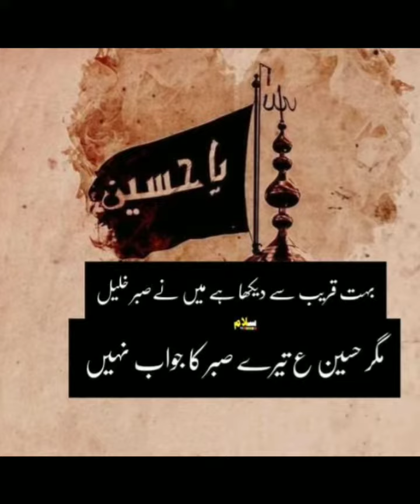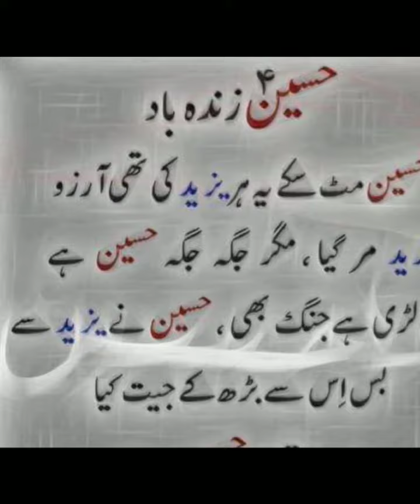Zahra K Lal Jis Din Rukhsat Hoye Jahan Se..Pani Bhi Khoon Ban Kar Utra Tha Aasman Se/ सलाम या हुसैन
हरिराम के 10 दिन
शूरा मुहर्रम
इमाम हुसैन
मेरा इमामी हुसैन
कर्बला
इराक

Sultan e Karbala Ko Hamara Salam Ho| Janan e Mustafa Ko Hamara Salam Ho

sultan e karbala ko

sultan e karbala ko hamara
salam ho
salam
assalam ya hussain
assalam ya hussain naat
assalam ya hussain status
assalam ya hussain ringtone
assalam ya hussain noha
assalam ya hussain mere hussain tujhe salam
assalam ya hussain salam
assalam ya hussain mere hussain tujhe salaam assalam ya hussain owais raza qadri
assalam ya hussain qasida
Muharram Status
 Ashoora Muharram 2023 coming soon status
 سلام یا حسین علیہ السلام
Roza Imam Hussain A.S
Roza Imam Pak
Roza Hazrat Ali
Iraq
Iran

10 Muharram ul haram
salam ya hussain AS

मुहर्रम आशूरा

सलाम या हुसैन रिंगटोन

सलाम या हुसैन नात सलाम या हुसैन अवैस रज़ा क़ादरी

लबैक अल्लाह हुमा लबैक

लब्बैक अल्लाह हुम्मा

सलाम या हुसैन नात

शांति हुसैन ओवैस रज़ा पर हो

कादरी

आशूरा मुहर्रम

आशूरा मुहर्रम स्कर्दू 2023

आशूरा मुहर्रम स्थिति

मुहर्रम को स्वीकार करने का आशूरा

आशूरा 10 मुहर्रम कर्बला

मजलिस आशूरा मुहर्रम

मुहर्रम आशूरा ईरान

जहरा के लाल जिस दिन रुखसत होए जहां

labaik allahuma labaik

labbaik allahumma labbaik shaitan ko kankar marna live

shaitan ko pathar marna in hajj

alambardar aata hai

hajj me shaitan ko pathar marna noha

karbala labbaik allahumma labbaik status

haj me shaitan ko pathar marna

labbaik allah

allah humma labbaik

labaik allah huma labaik

labaik allahuma labaik live maula karbala bula le

ya hussain

kahani chhotu dada
shaitan ko pathar kyun marte hain labbaik allahumma labbaik video
nadeem sarwar
ya ilahi mujhe abbas sa beta dede
hajj mein shaitan ko kankar marna
tere bin
hajj ke dauran shaitan ko kankar marna
shaitan ko pathar marna in hajj 2023
hajj labbaik allahumma labbaik
karbala
labbaik allahumma labbaik nasheed salam ghazi
shaitan ko pathar maarna alam bardar aata hai
allah huma labaik
balveer
noha status
labaik allahuma labaik status hajj shaitan ko kankar marna alam bardar nadeem sarwar shorts
labaikallah humma labaik
labbaik allahumma labbaik live
allahumma labbaik little singham
mehdiya channel
shaitan kankar marna
shaitan ko kankariyan marna
shaitan ko pathar marna
bhoot. husain maula se pyar karna
labbaik
maa baap husaini ho to banta hai azadar
labaik allahuma labaik
alambardar aata hai
labbaik allah
allah humma labbaik
salam ya hussain
salam ya hussain nadeem
sarwar
salam ya hussain status
salam ya hussain qasida
salam ya hussain salam ya
hussain
salam ya hussain qawali
salam ya hussain whatsapp
status
salam ya hussain salam ya hussain
ashoora muharr
ashura muharram skardu
ashura muharram status
ashura in karbala muharram
ashura 10 muharram karbala
majlis ashura muharram 2023
muharram ashura ki dua
muharram ashura
salam ya hussain ringtone
salam ya hussain naat
salam ya hussain owais raza qadri
labbaik allah humma
ashoora muharram
ashura muharram skardu 2023
ashura muharram status
majlis ashura muharram 2033
muharram ashura iran
Zahra K Lal Jis Din Rukhsat Hoye Jahan Se paani bhi khoon ban kar barsa tha aasman se
मुहर्रम ऊल हरमीत
Zahra नमस्ते का लाल जिस दिन रुखसत होगी जहां सा
पाणि भी खून बन कर बरसा था आसमान सा
Labaib ya hussain
لبیک یا حسین علیہ السلام
سلام یا حسینNajaf sharif
Iraq
Iranنوحہ خوانی